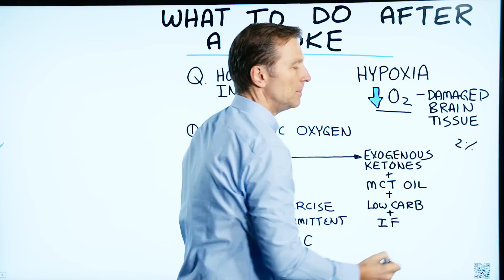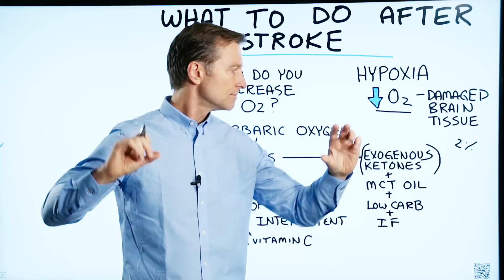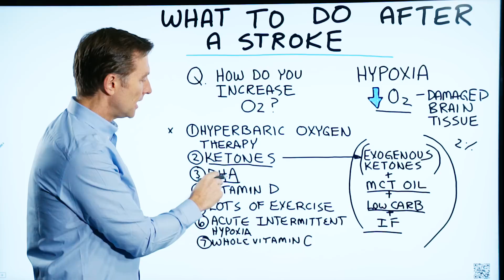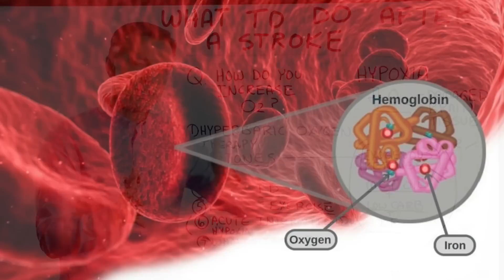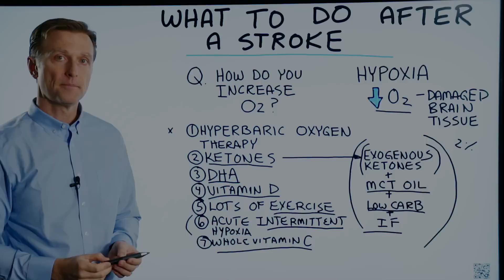What To Do After a Stroke: IMPORTANT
What should you do after a stroke? It’s crucial that you do 7 things right away. Watch this video to find out what they are.

Timestamps:
0:08 What happens when you have a stroke?
0:40 Hyperbaric oxygen therapy
1:16 Ketones
2:20 DHA
2:33 Vitamin D
2:38 Lots of exercise
2:50 Acute Intermittent hypoxia
3:45 Whole vitamin C

In this video, I talk about what to do after a stroke. Now, it’s vital to do these things to help restore brain function and prevent more damage.

When you have a stroke, it causes something called hypoxia. This is a situation where you have low oxygen in the brain and damaged brain tissue. The brain needs a lot of oxygen. Although the brain only makes up 2% of body tissue, it uses 20% of your oxygen.

What you need to do is focus on increasing oxygen in the brain. To restore oxygen to the brain after a stroke, do these 7 things:

1. Hyperbaric oxygen therapy - This forces pure oxygen into the body. I recommend doing this right away.

2. Ketones - A keto diet and intermittent fasting will increase ketones and give your brain more oxygen.

3. DHA - This is an Omega-3 fatty acid that can help improve a damaged brain.

4. Vitamin D - This powerful vitamin can help a damaged brain.

5. Lots of exercise - Excercise helps flood the body and brain with oxygen.

6. Acute Intermittent hypoxia - This creates a hormetic effect that can stimulate certain genes to increase the growth of brain tissue.

7. Whole vitamin C - The whole complex of vitamin C can help strengthen blood vessels and prevent future strokes.